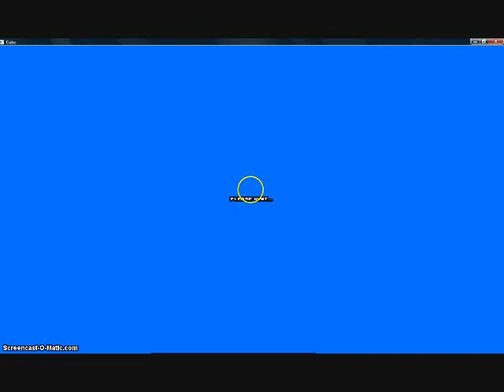Cube World Part 3 W/MrPidude314159 Rocky has returned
Special episode with me meeting one of the biggest starts from the 80's